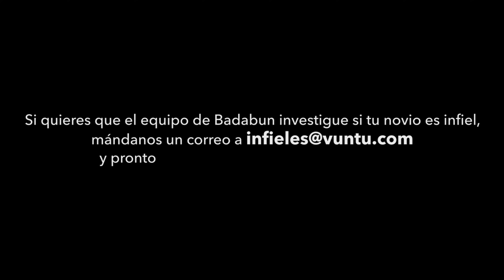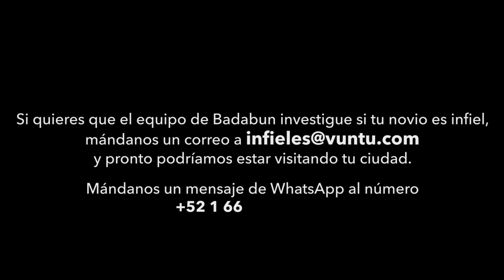Atrapando Infieles. Ep 27 | Ella miro TODO en la cámara oculta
Nuestro buen amigo Alex Flores en un nuevo episodio de "Atrapando Infieles" parece que cada día es más difícil hacer su trabajo, te invitamos a conocer lo que encierra este episodio y entérate cómo termina. ¡No te lo puedes perder!

BADABUN NETWORK ©